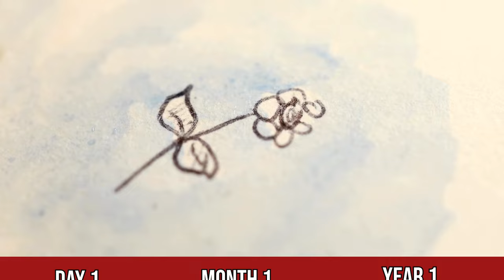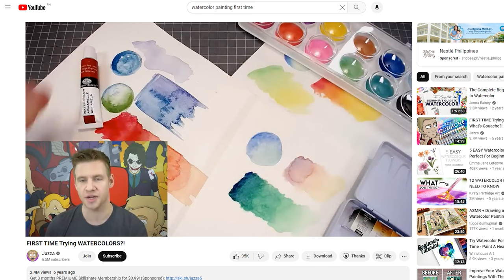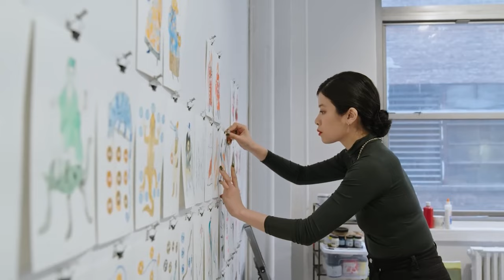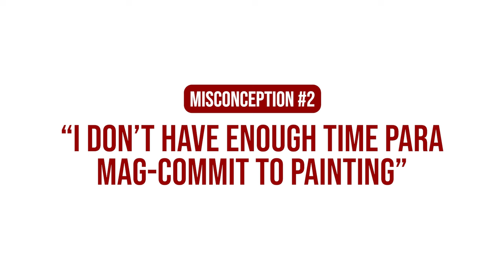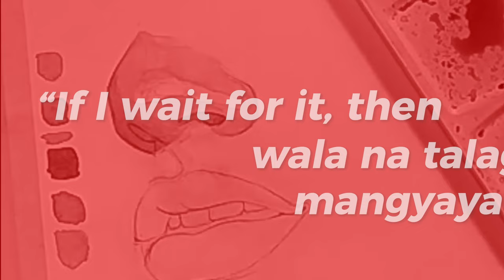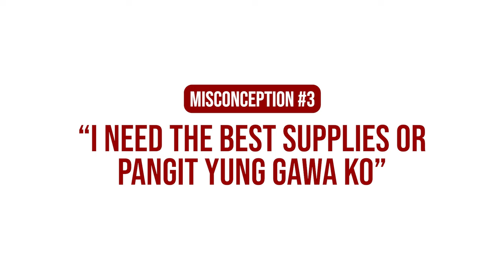How to Start Watercolor Painting as a Beginner | Top 3 Watercolor Misconceptions Philippines Taglish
👉 If you're a beginner watercolor artist, aspiring to FINALLY paint florals, landscapes and portraits after YEARS of struggling and feeling stuck, then we would love to invite you to apply to our Online Watercolor Painting Course!

👉 Links to our mentors’ pages:
Sir Ian de Jesus:

0:00 Intro
1:49 "I have to be naturally magaling sa painting"
4:03 "I don't have enough time para mag-commit to painting"
6:23 "I need the best supplies or pangit yung gawa ko"
9:44 Outro

This channel is run by Artillery Philippines.